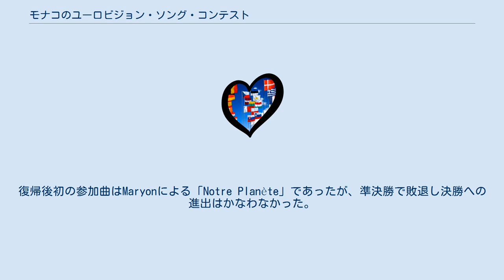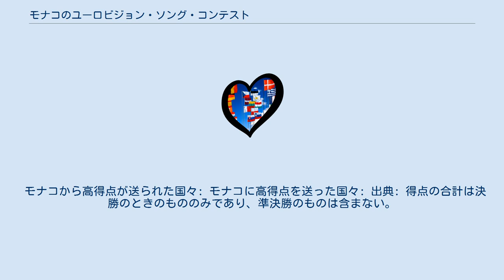モナコのユーロビジョン・ソング・コンテスト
モナコのユーロビジョン・ソング・コンテストでは、モナコにおけるユーロビジョン・ソング・コンテストについて述べる。
モナコは1959年大会からユーロビジョンに参加し、1971年大会で初の、そして唯一の優勝を収めた。
このときのモナコ代表の参加曲は、Séverineの「Un banc, un arbre, une rue」であった。
これによって1972年の大会はモナコで開催されるものと予想されたが、モナコでの開催は見送られた。
モナコは、ユーロビジョンでの優勝経験のある国で唯一、自国で大会を主催したことがない。
 モナコは1980年大会で大会から離脱し、2004年大会まで24年間にわたって不参加を続けた。
復帰後初の参加曲はMaryonによる「Notre Planète」であったが、準決勝で敗退し決勝への進出はかなわなかった。
その後2年間にわたる低迷の後、モナコにおける大会の放送と関連業務を引き受けているTélé Monte Carlo（TMC）は大会からの再度の離脱を表明し、地域的な相互投票によって、モナコの決勝進出は期待できないとした。
 しかしTMCは、自国が参加していない2007年大会を中継し、2008年大会への参加権を維持したものの、最終的に参加は否定した。
 TMCは欧州放送連合との会合の後、2009年大会への復帰の可能性と、同年の新しい投票方式の導入について言及した。
しかし、モナコはモスクワで開催されたこの年の大会には参加しなかった。
 モナコから高得点が送られた国々: モナコに高得点を送った国々: 出典: 得点の合計は決勝のときのもののみであり、準決勝のものは含まない。